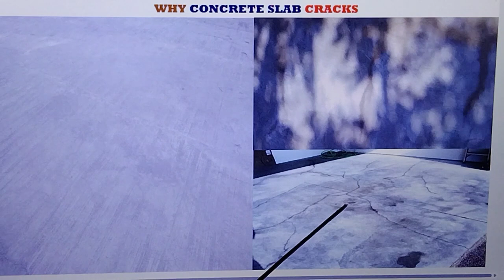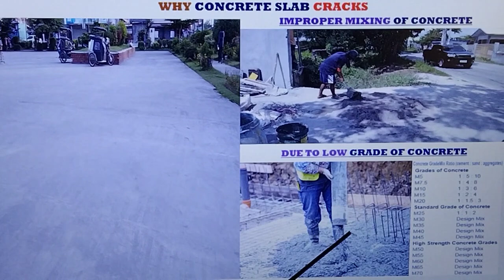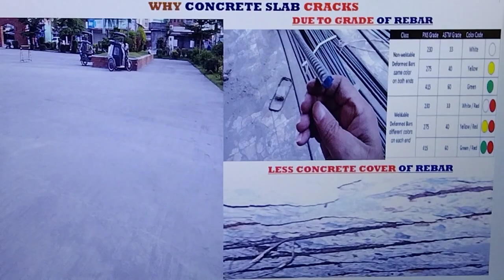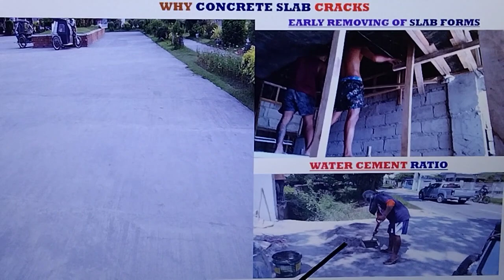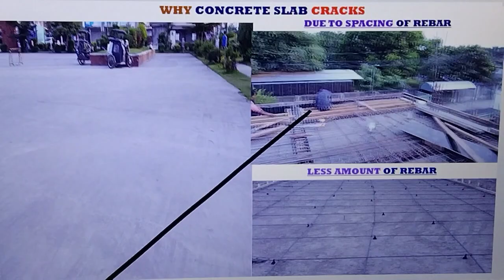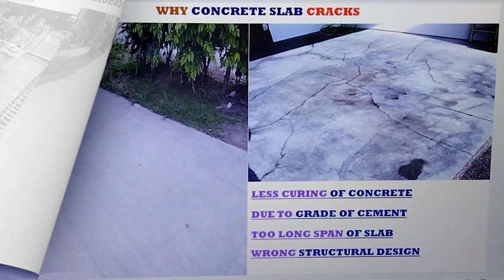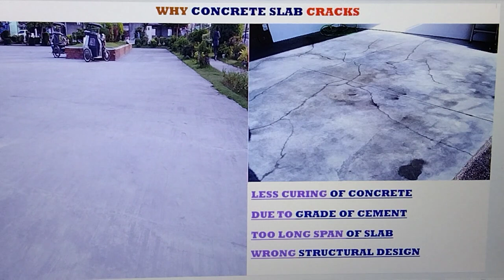CRACKS SA FLOORING OR SLAB PAANO MALAMAN ANG MGA DAHILAN.OR REASONS WHY SLABS CRACKS IN CONSTRUCTION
CRACKS SA FLOORING OR SLAB PAANO MALAMAN ANG MGA DAHILAN.OR REASONS WHY SLABS CRACKS IN CONSTRUCTION STEP BY STEP DISCUSSIONS.